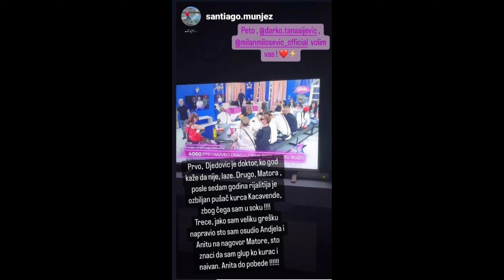ELITA OTKRIVEN POBEDNIK učesnik objavio TAJNE INFORMACIJE! zadruga uzivo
elita 7
elita 7uzivo
elita zadruga
zadruga uzivo
elita
elita uzivo